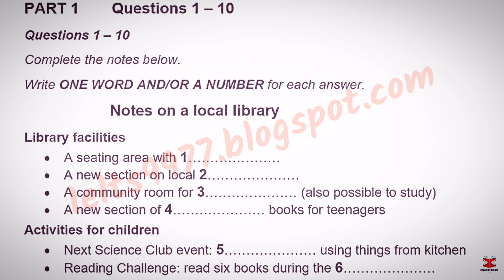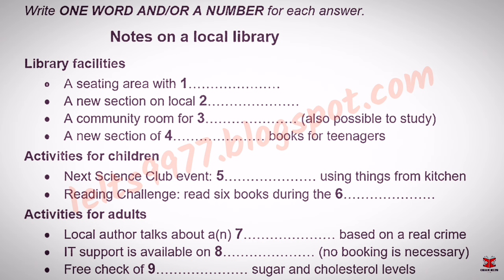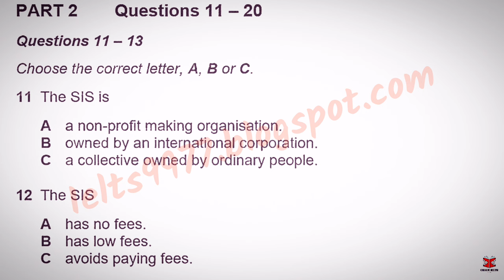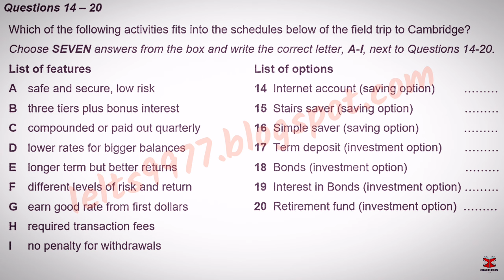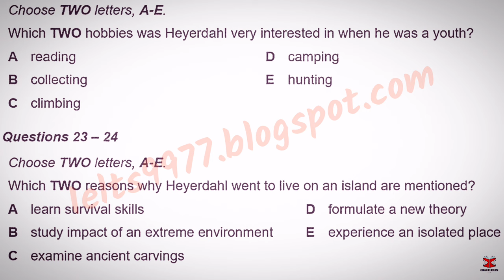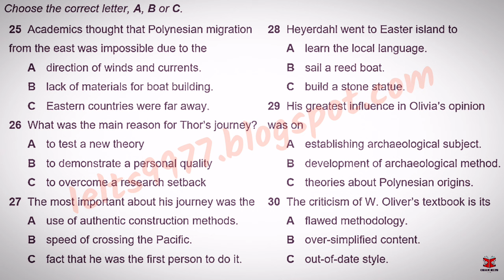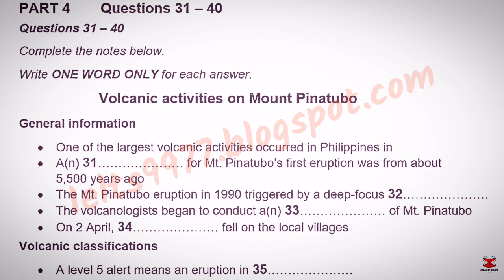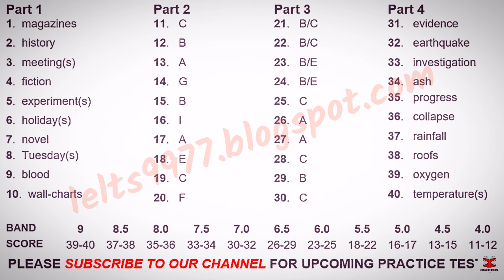March IDP IELTS LISTENING TEST || official Cambridge test listening test 2024